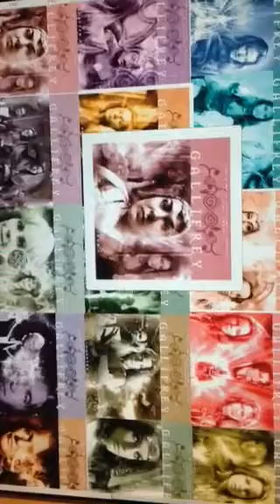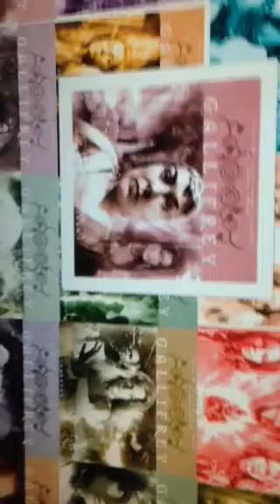GAL 3.4: Mindbomb - Lawyer Leela